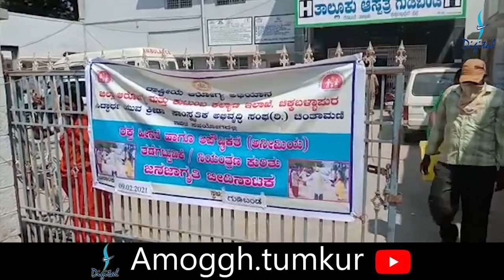Amoggh News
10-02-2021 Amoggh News